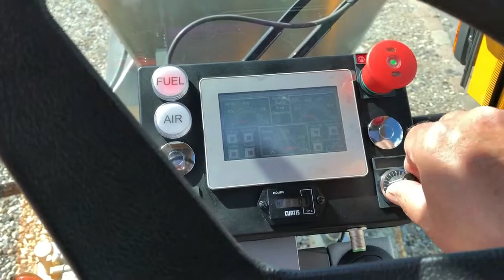W-JET M2 Road Dryer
Roadmarking, "W-JET - M2", the new dimension for "wet road marking!"
Straßenmarkierung, W-JET - M2, die neue Dimension für "nasse Straßenmarkierung!"
Vejmarkering, W-JET - M2, en ny dimension for "våd vejmarkering!"